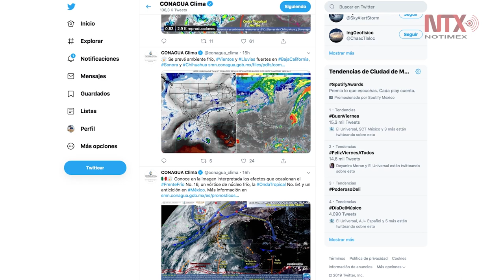Cae nevada en Sierra de Cananea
Luego del ingreso del frente frío número 16, la víspera cayó la primera nevada de la temporada en la Sierra La Mariquita, en el municipio de Cananea, ubicado en el norte del estado de Sonora.